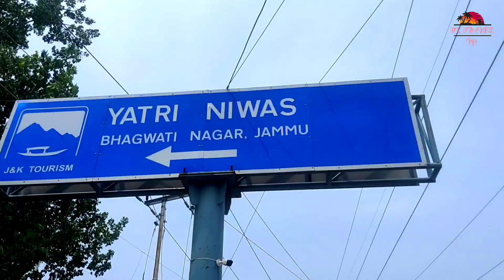Yatri Nivas Bhagvati Nagar Jammu | Amarnath Yatra